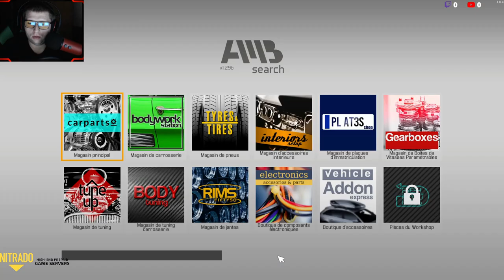Car Mechanic Simulator 2021 / EP4 / Réparation d'une Camionnette / LVL 9